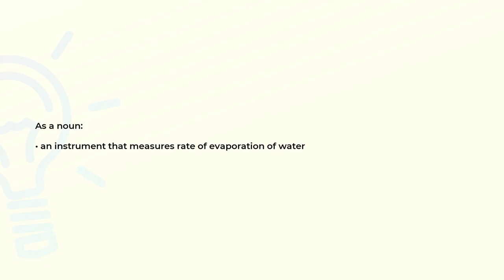What is the meaning of the word ATMOMETER?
Definition and spelling of the word ATMOMETER.

(00:00) Intro
(00:08) As a noun
(00:16) Spelling

As a noun (00:08):
• an instrument that measures rate of evaporation of water